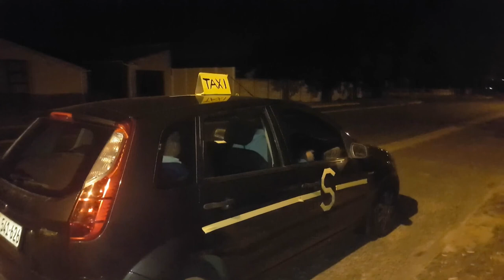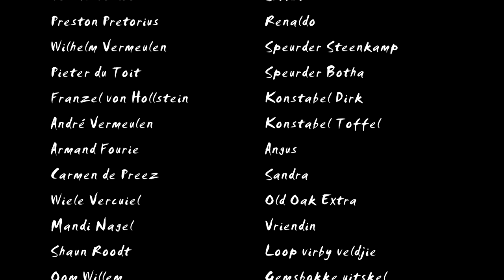Deurnag (Film)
Koffer moet afgelewer word, maar dit maak nooit die lokasie nie en n moord word gepleeg daarvoor. Twee speurders ondersoek die moord en vind uit van die koffer.